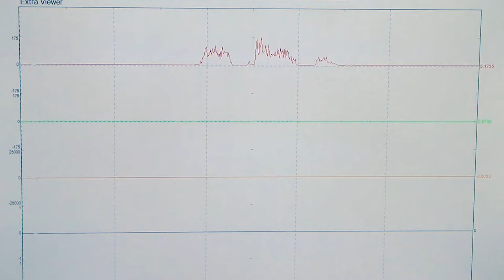Invi Bracelet - use scents for self-defense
In nature smell has proven to be an effective form of self-defense. Here at Invi, we have made the leap from biology to technology in a stylish way. In the form of a sleek bracelet, Invi enables you to walk around with the confidence of knowing you can defend yourself without using violence. When used, the Invi Bracelet releases a scent that can deter aggressors and alarm others.

Groundbreaking academic research suggest that smell can be used effectively as a self-defense method in situations of sexual assault.

Join Invi and help build a culture that rejects sexual violence and promotes equality.